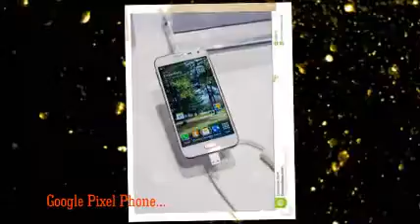Weather 24 Live